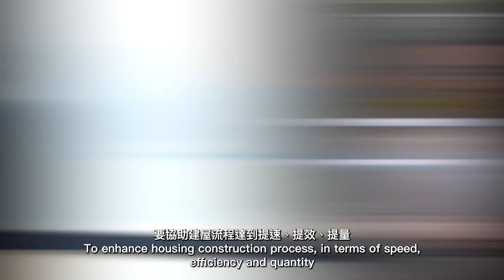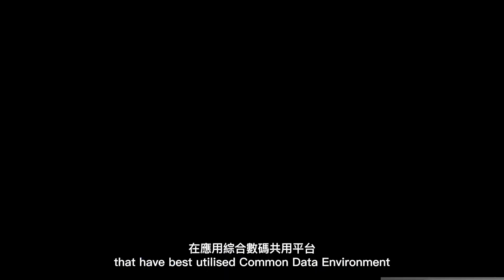「香港建造業CDE-綜合數碼共用平台大獎」宣傳片｜"Hong Kong Construction Common Data Environment Award" Promotion Video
發展局及建造業議會今年合辦首屆「香港建造業CDE-綜合數碼共用平台大獎 」。該獎項旨在表揚傑出的項目及機構在應用綜合數碼共用平台改善項目管理、協作和生產力的貢獻，並與業界分享得獎者利用綜合數碼共用平台進行數碼協作的寶貴知識及經驗。

大獎現正接受報名，截止報名日期為 2022 年 9 月 30 日。如果您或您的機構於項目應用綜合數碼共用平台改善項目管理、協作和生產力有豐富經驗或成就，請立即申請並與業界分享您的寶貴經驗。

Development Bureau and the CIC are co-organising the first ever "Hong Kong Construction Common Data Environment Award" this year. The award aims to recognise local projects and organisations that best utilise Common Data Environment (CDE) to improve project management, collaboration, and productivities and share the awardees' experiences on utilising CDE for digital collaboration with the industry.

The Award is now open for application until 30 September 2022. If you or your organisation(s) have been working on inspiring projects that utilise CDE to improve project management, collaboration, and productivities, apply now and share your valuable experiences with the industry.